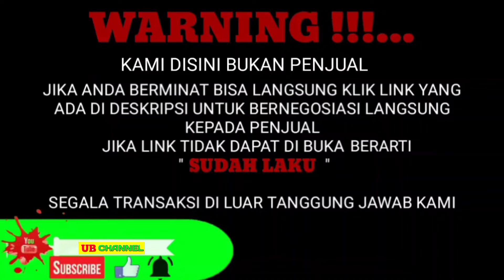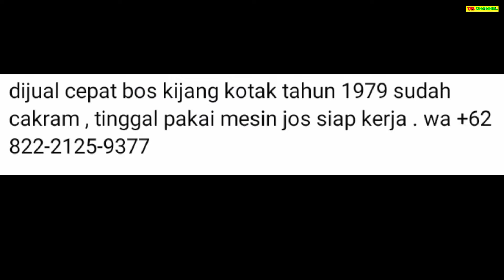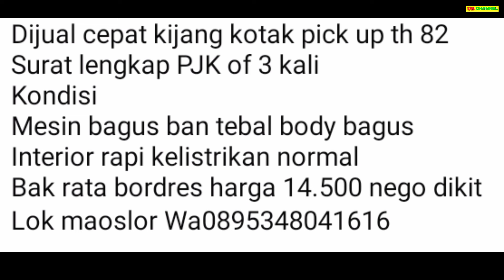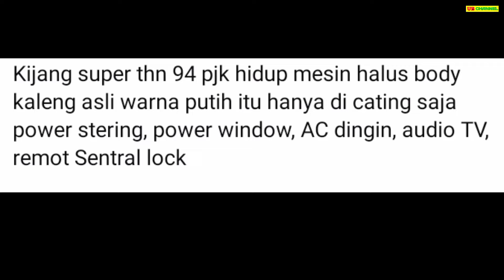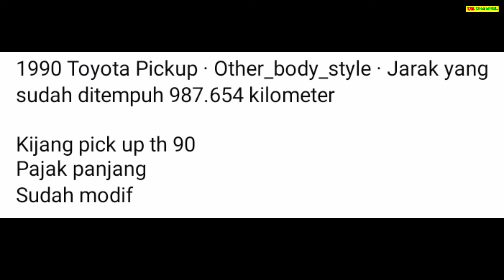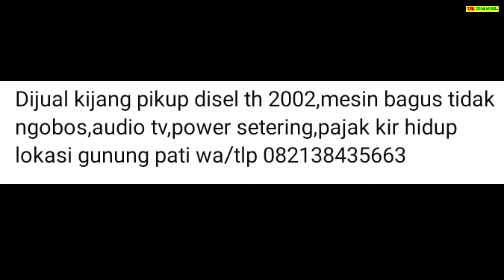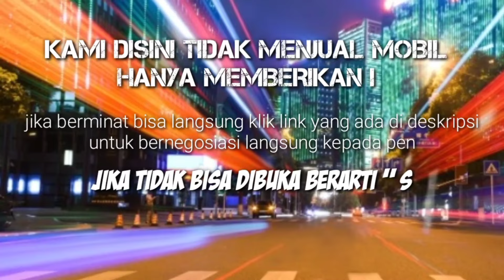HARGA KIJANG PICK UP BEKAS HANYA 8 JUTA MASIH BISA NEGO MURAH BURUAN DIBELI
TOYOTA KIJANG PICK-UP BEKAS MURAH HARGA MULAI 8 JUTA

AWAS PENIPUAN !!!...

8

2.
11

3.
14

4.
45

5.
57

6.
78

87

Terima Kasih..

harga kijang kapsul pick up 2005,
harga mobil bekas kijang pick up tahun 2005,
harga kijang doyok pick up,
harga kijang kapsul pick up solar,
harga kijang kapsul pick up 2003,
harga mobil kijang pick up,
harga mobil kijang pick up tahun 1996,
harga toyota kijang pick up,
harga kijang kapsul pick up,
kijang pick up 91,